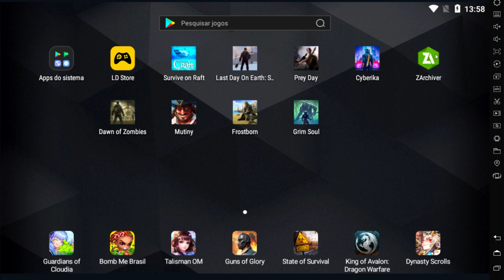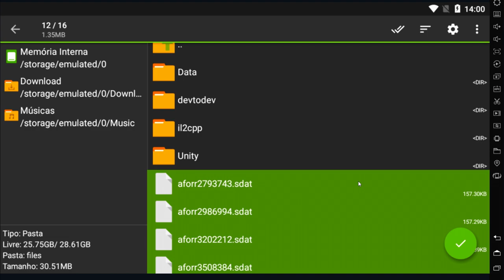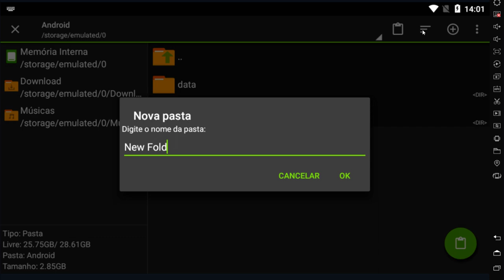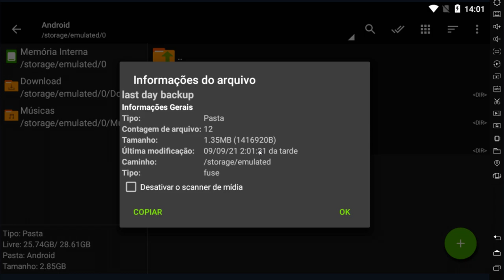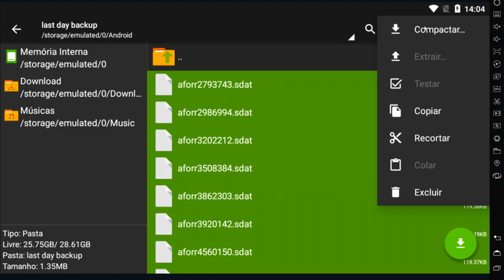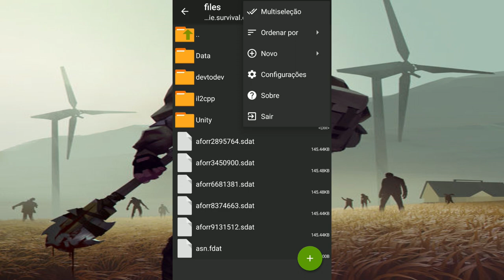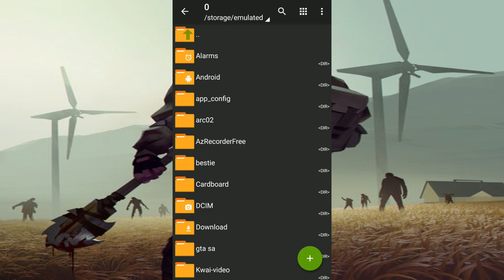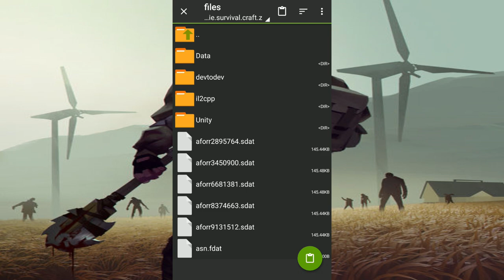●COMO COLAR PASTA ATUALIZADO! CELULAR E EMULADOR DE COMPUTADOR |PC 👁 Last Day On Earth ZArchiver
▬▬▬▬▬▬▬▬▬▬▬ஜ۩۞۩ஜ▬▬▬▬▬▬▬▬▬▬▬▬▬
💰chave pix para Fortalecer mercado pago:
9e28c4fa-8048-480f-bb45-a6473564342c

❗️Clique para me ajudar! Só falta um pouquinho para ganharmos bônus de até R$51,10 juntos~
Digite o código para Fortalecer: Kwai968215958

❗️Entre para o TikTok para apoiar seu amigo e começar a ganhar recompensas!
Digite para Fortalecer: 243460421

▬▬▬▬▬▬▬▬▬▬▬ஜ۩۞۩ஜ▬▬▬▬▬▬▬▬▬▬▬▬▬

Deixe o Like - 00:00